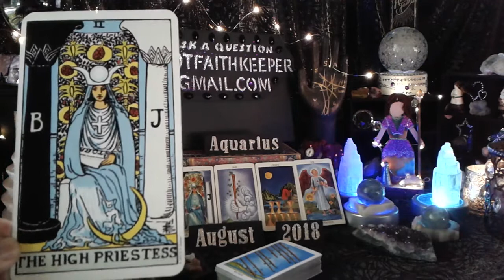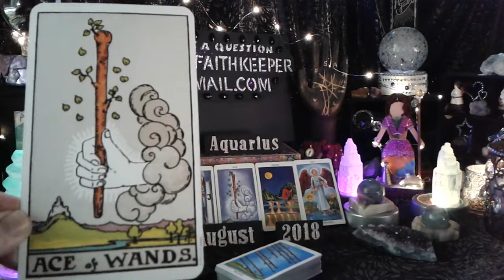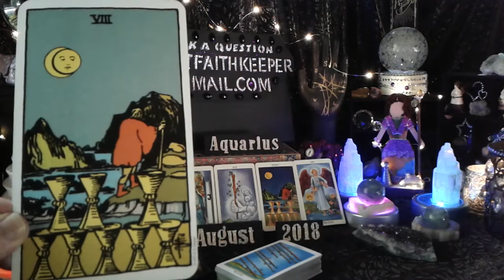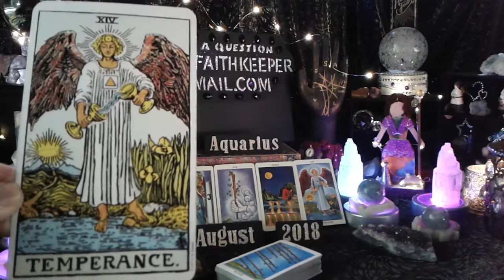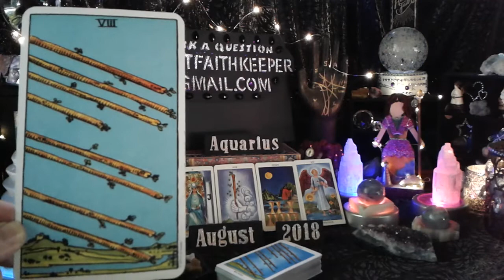Travel coming Aug 24, movement, VICTORY OVER DOUBTS Aquarius Weekend Psychic Tarot card reading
Aquarius this is a weekend psychic tarot card predictive reading for August 24,25,26th of 2018 Energies. This is a general predictive reading. Please take with you what resonates with you. Learn How to read the cards, Rider-Waite deck.

General readings cover a wider range of people and circumstances. Like when a Knight comes up it can be a person, male or female or the energy of the card.

Remember to check out your past videos. Predictive readings can make you wonder until the prediction unfolds and then you tell yourself, OH..okay, thats what it means...

Or

Or

Bless you

 and

Lynda